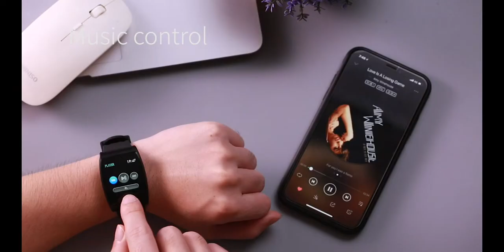QS05 Life Waterproof Sports Smart Watch for Android and IOS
Features:
Support heart rate monitoring and blood pressure measurement.
1.3-inch IPS screen, high resolution images(240 * 240).
Remind you if there is a message or a call coming.
Record the steps into your smartwatch every day.
Monitor your whole sleep quality.
Support life waterproof (not for taking shower, swimming and diving).
Support Android 4.4 and above, IOS 8.0 and above, BT 4.0 version.